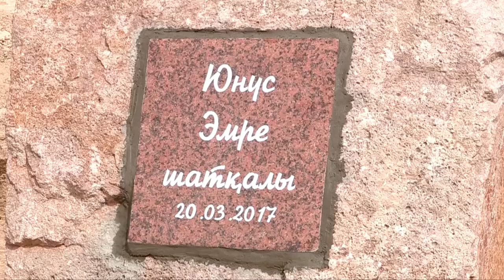Шымкентте тағы бір саябақ ашылады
"Шатқал" бағдарламасы бойынша  Шымкентте тағы бір саябақ салынады.  Бұл үшін жергілікті билік өкілдері Нұрсәт шағынауданындағы қараусыз қалған аймақты гүлдендіріп, халық демалатын орынға айналдырмақ. Облыс басшылығының сөзінше, бұл саябақ өзгелерден ерекше болмақ. Өйткені мұнда тұрғындардың демалып, серуендеуі үшін барлық жағдай жасалады.